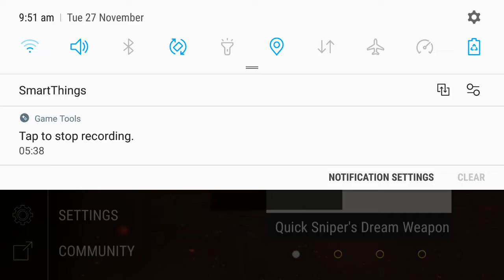Bullet Force Practice gameplay. Canyon map, 0 deaths